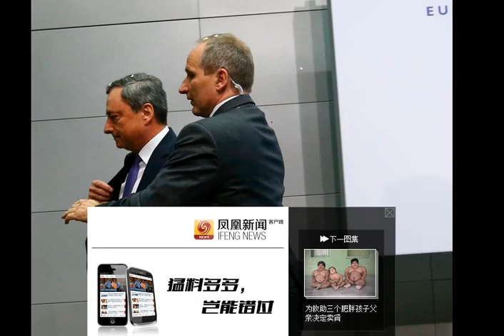砸场欧洲央行主席发布会